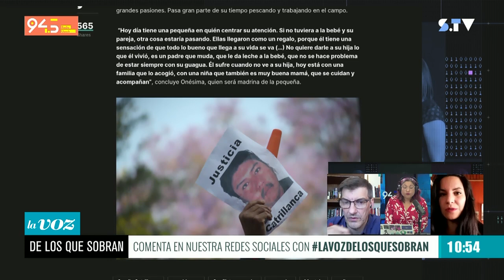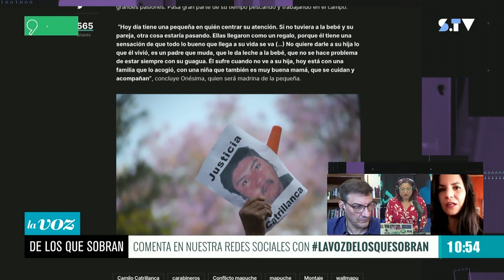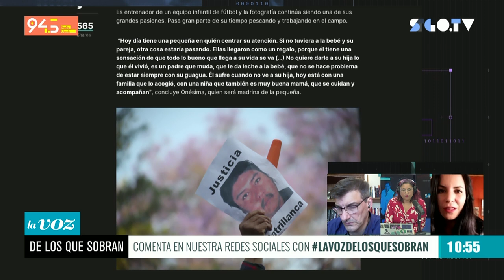MOMENTOS| Manuela Royo: El caso Huracán "comenzó a demostrar la corrupción dentro de Carabineros"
Alejandra Valle y Daniel Stingo conversaron con Manuela Royo, abogada defensora de los comuneros mapuche acusados a través del polémico montaje de la Operación Huracán, luego de que se realizara la audiencia de preparación del juicio oral de la causa por la que están acusados diez funcionarios de Carabineros y un civil.

Sobre este bullado caso, la abogada dijo: "Recordemos que esta es una causa que se inicia el 2018, cuando Carabineros de Chile, en específico la Unidad de Inteligencia de Operaciones Especiales (UIOE) manipuló pruebas de teléfonos celulares de ciertas personas, hizo un montaje y creó mensajes para inculpar a ciertos comuneros mapuche de los delitos de asociación ilícita e incendio", agregando: "No sé si se acuerdan que este fue uno de los primeros casos en que empezó a demostrarse la corrupción y lo que pasaba dentro de Carabineros de Chile y que finalmente terminó con empezar a develar lo que está pasando con esta institución que tan en cuestionamiento está".

Síguenos de lunes a viernes, en vivo por Radio Usach y Santiago TV